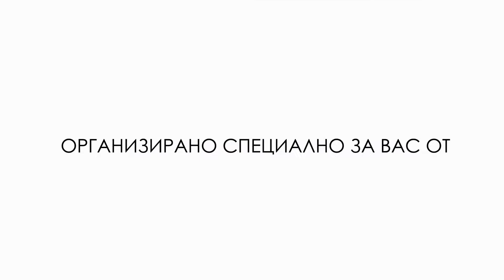VARNA - НЕ НА АГРЕСИЯТА ПО ПЪТИЩАТА 20.09.2014